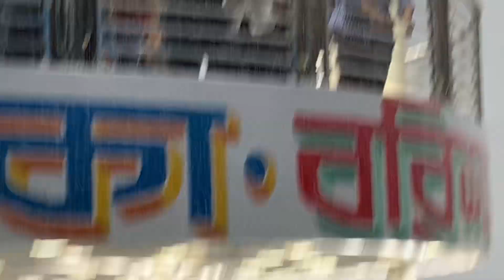ঈদের স্পেশাল ট্রিপ নিয়ে আওলাদ ১০ বরিশালে | যেমন ঝড় তেমন বৃষ্টি | Eid Trip 2023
আশা করি আপনাদের এই ভিডিওটি ভালো লেগেছে,
যাদি ভালো লাগে তাহলে অবশ্যই চ্যানেলটা সাবসক্রাইব করে আমার চ্যানেলের সাথে থাকবেন।